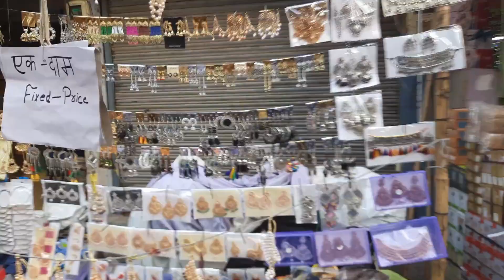Monday Market Agra | Subhas Bazar Agra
Agra Ka Monday Bazar | Monday Market Agra | Subhas Bazar Agra | Agra market | Bazar Master